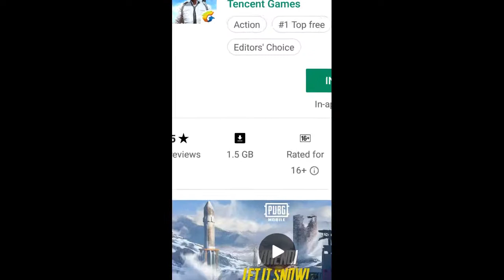PUBG Mobile vs Knives Out | New Updated Comparison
About This Video: In this video I'm going to show about the pubg mobile and knives out comparison one by one.

This Video is not Sponsored or the Gaming Co. is not paying me for this Video. I really like the game and theses the only reason of making this Video & share this with you guys.